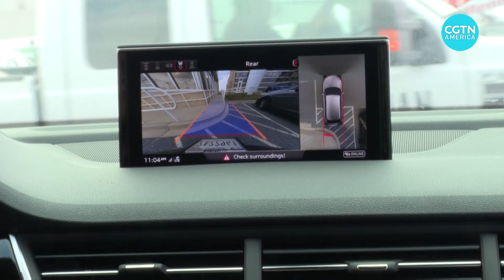U.S. semiconductor industry and global chip shortage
In Washington, the House of Representatives is debating sweeping legislation designed to help the U.S. compete with China in the tech sphere. The bill, which has already been passed by the Senate, includes funding to boost the U.S. semiconductor industry amid a global shortage of microchips. As Giles Gibson reports, they’re found in everything from washing machines to cars.